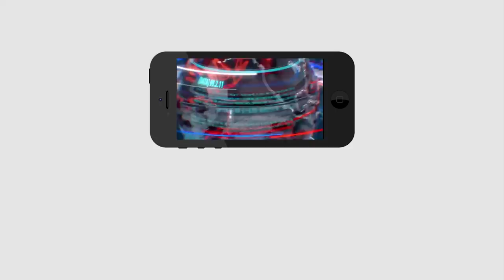Today Headlines | 6 Minutes 30 Headlines | CM Jagan | 6 నిమిషాల్లో 30 వార్తలు | PDTV News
6 Minutes 30 Headlines